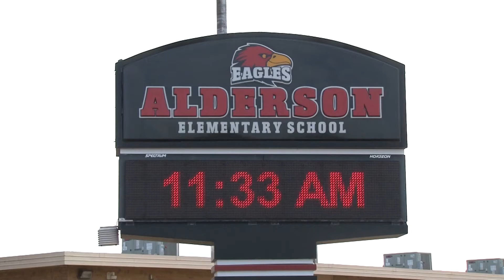On Location - Chef Community Council at Alderson